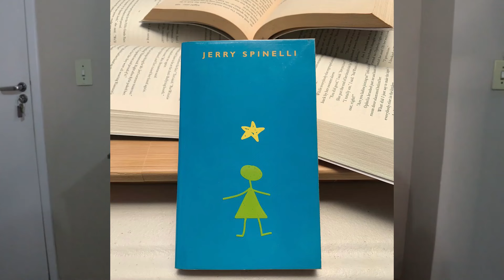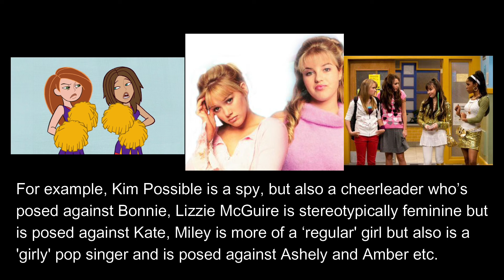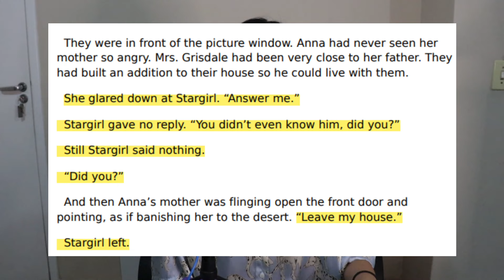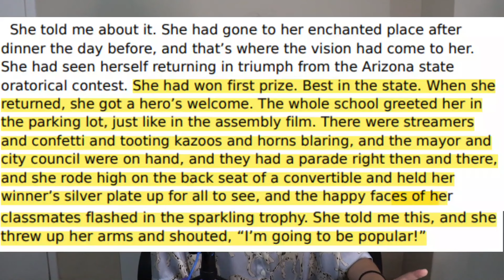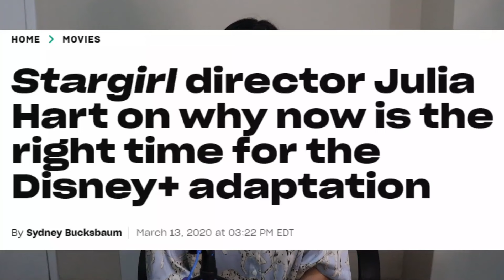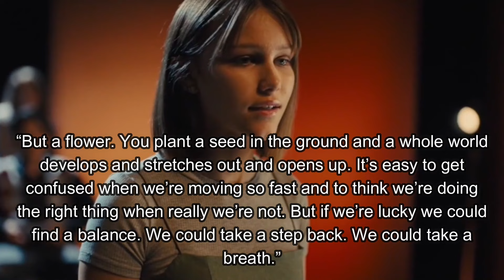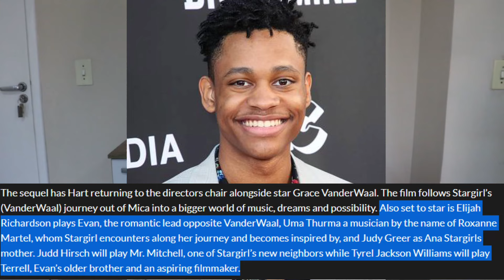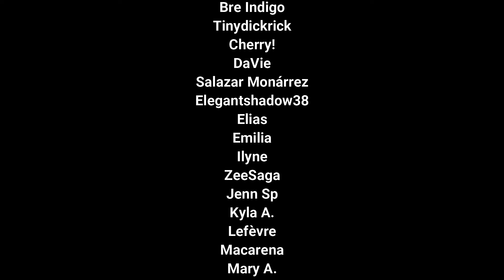Men Writing Women, The Female Gaze, and Why Men Don’t Deserve the Manic Pixie Dream Girl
In this video I discuss Stargirl and the manic pixie dream girl trope as seen in the 2020 Disney movie starring Grace Vanderwaal and the book by Jerry Spinelli, how the original book’s success spawned dozens of Stargirl Societies across the United States, and how the film tries its best to subvert the manic pixie dream girl trope, but still falls flat.

Stargirl by Jerry Spinelli, the twenty year old book that the film is based on and that made ‘Stargirl Societies’ a thing back in the early 00s, has been called ‘manic pixie dream girl for kids’ or ‘baby’s first manic pixie dream girl’, but I think there’s definitely more self awareness in the book that larger audiences might have missed, and that the more recent movie tries heavily to revamp for modern audiences.

So let’s take a look into the manic pixie dream girl trope and the exceptional girl archetype and see how insidious - or not - they really are.

TIMESTAMPS

Intro 0:00-0:14
Setting the Scene, Stargirl Societies, & Spoiler Warnings 0:15
Stargirl and Men Writing Women (the book) 5:00
The Manic Pixie Dream Girl x The Female Gaze (the movie) 19:51
The Sequel 29:14
Stargirl: The Feminine Ideal Realized 31:01
Conclusion 33:46
Ending Credits 34:49

Stargirl and Coding:

The "Manic Pixie Dream Girl" Trope Is Problematic — But It Helped Me In My Own Life

The Manic Pixie Dream Girl and Autism:

How the manic pixie dream girl trope harms autistic women

Support me  (◕‿◕)

MUSIC (づ｡◕‿‿◕｡)づ

Transition songs:
The Chordettes - Mr. Sandman (Mattrixx Remix) [LOFI/TRAP]
Listen to the Track on SoundCloud:
MixCloud:
Mood for a mix? Hear one of mine @Mixcloud (I no longer post mixes but the previous ones are still up and available to listen!):